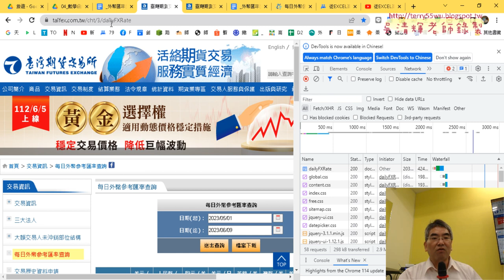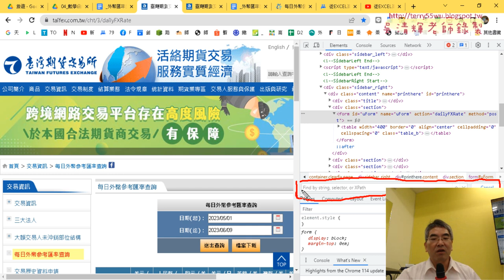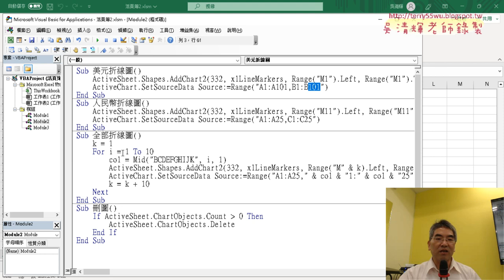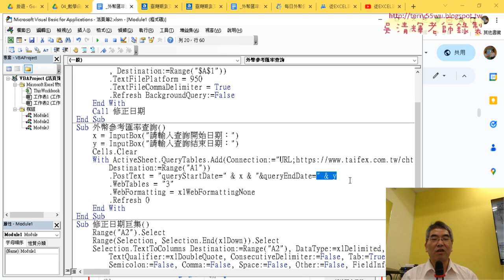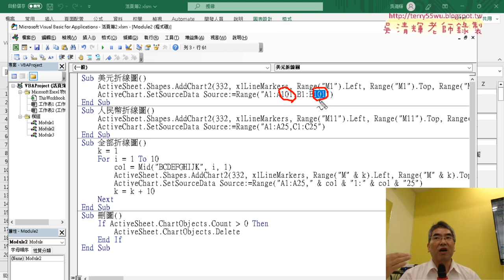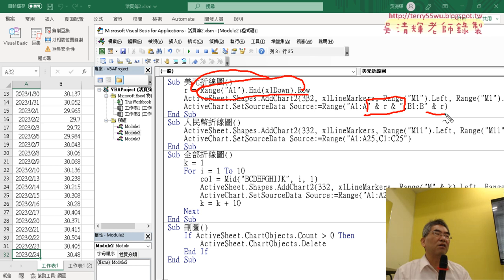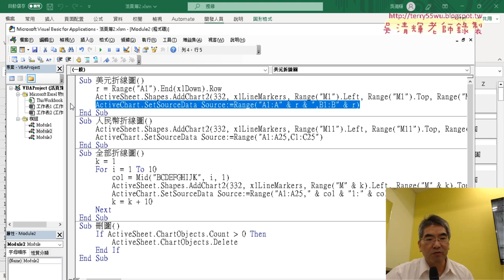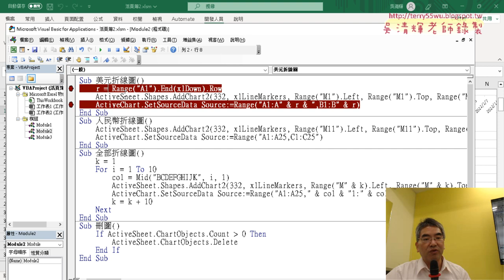03 增加InputBox輸入變數與向下追蹤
上課內容：
01_重點複習與下載起交所網頁資料
02_下載氣交所網站POST參數資料
03_增加InputBox輸入變數與向下追蹤
04_將折線圖改為兩欄呈現說明
05_用MOD判斷?偶數繪製兩欄折線圖
06_改為跨工作表繪製圖表

上課用書：
Excel VBA一點都不難：一鍵搞定所有報表
作者： Excel Home
出版社：博碩
出版日期：2013/06/26
定價：380元

吳老師  112/6/10